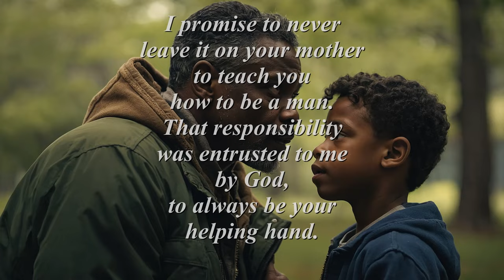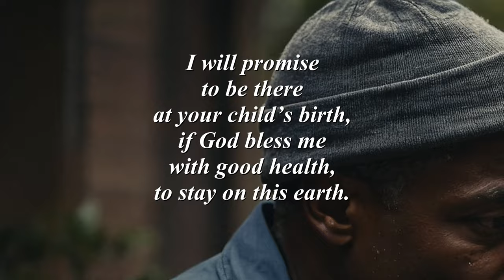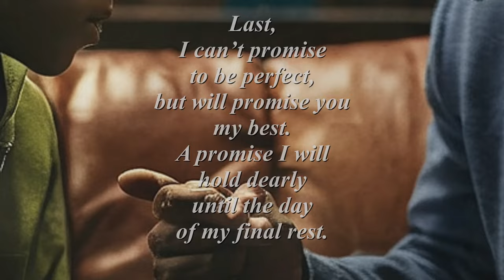A Father Promise (a tribute to all the real fathers in our world)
A Father Promise (a tribute to all the real fathers in our world) Only a real man can be a real father. Making babies doesn't make anyone a true father. A true father plans to make a family. A person who produces offspring and leave it on the mother to raise that child is simply a COWARD. A man will never skip out on his responsibilities.